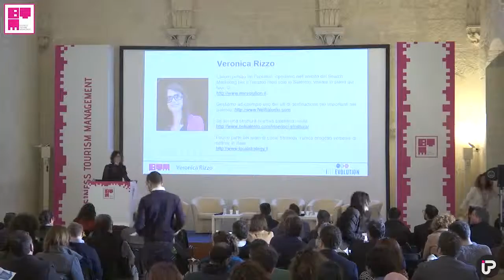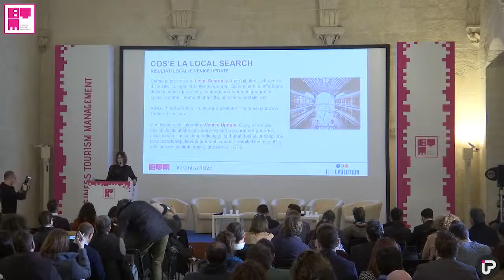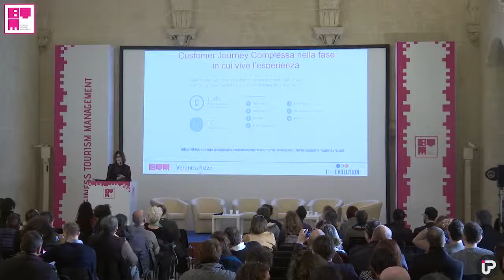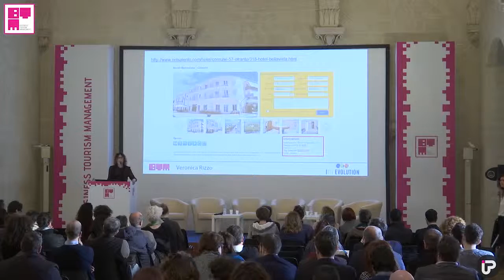BTM Puglia 2017 - 18#03 - Veronica Rizzo - Come utilizzare la Local Search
Come utilizzare la Local Search per attrarre nuovi clienti
- Veronica Rizzo, Im Evolution